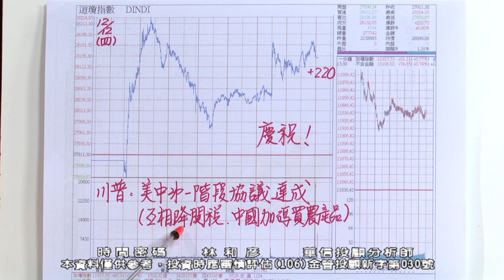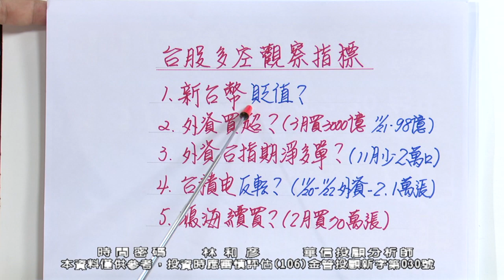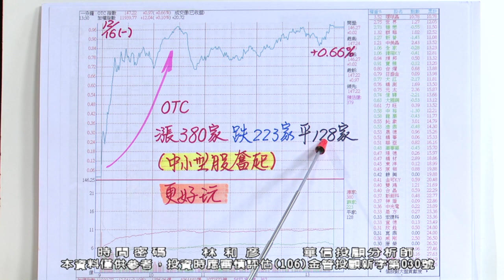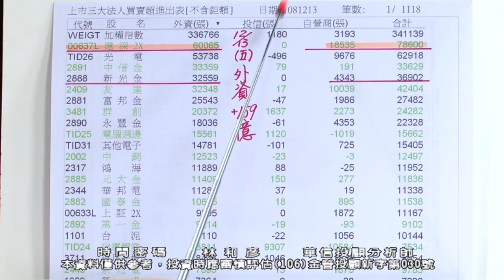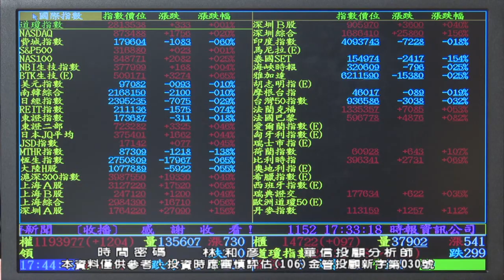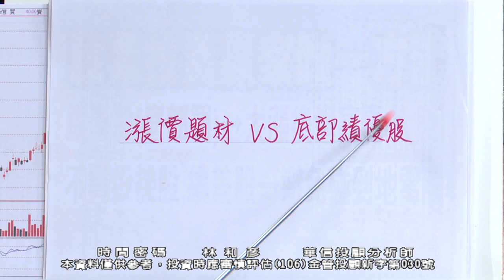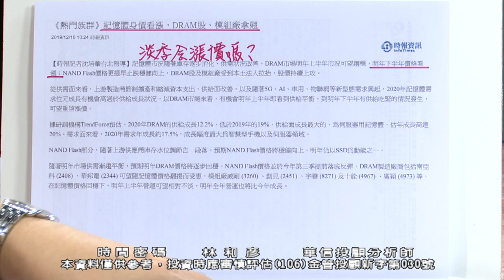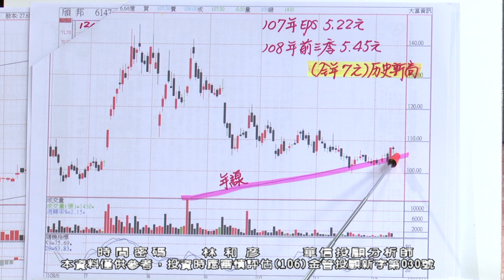20191216 2100 林和彥 時間密碼